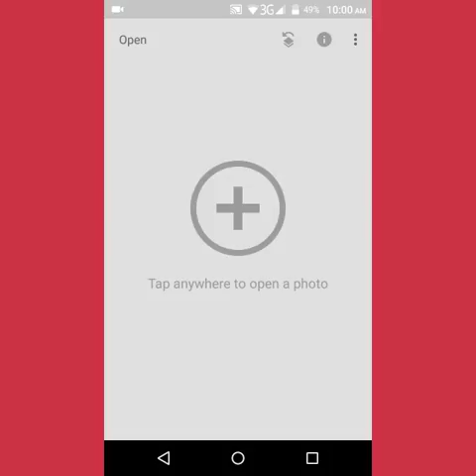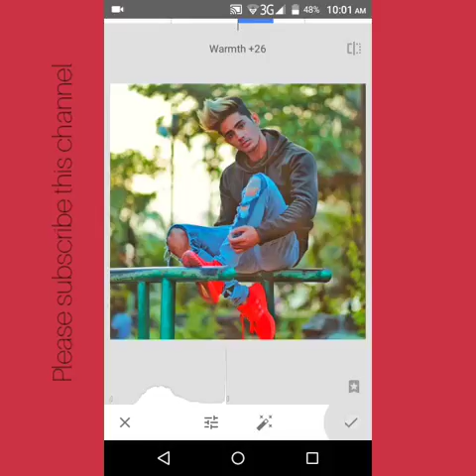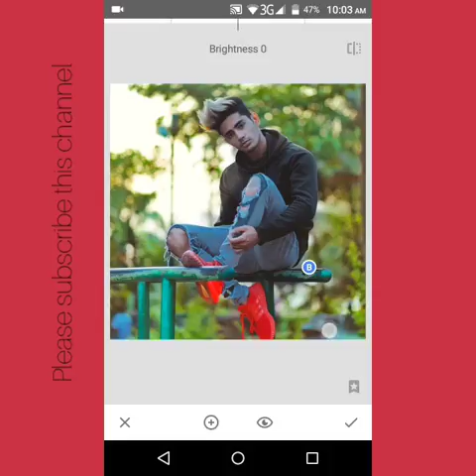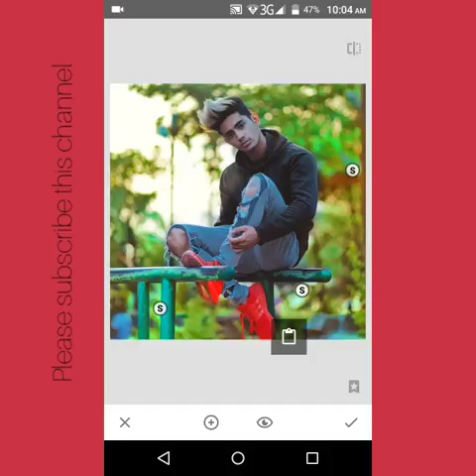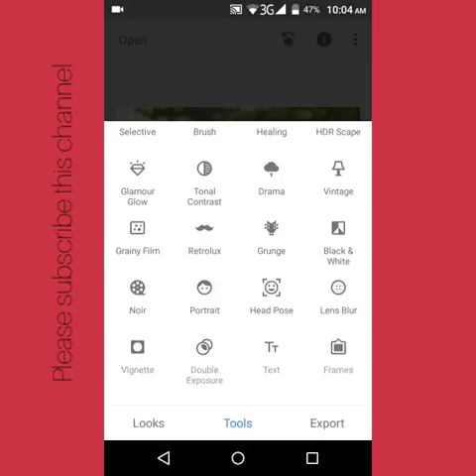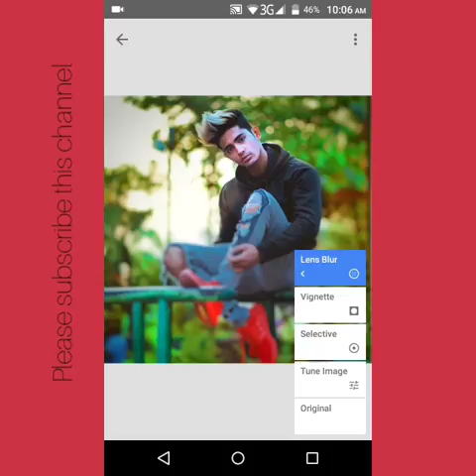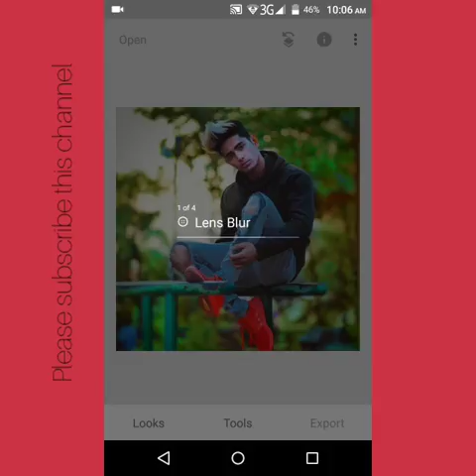Snapseed photo edit tutorial by (ratul zone)